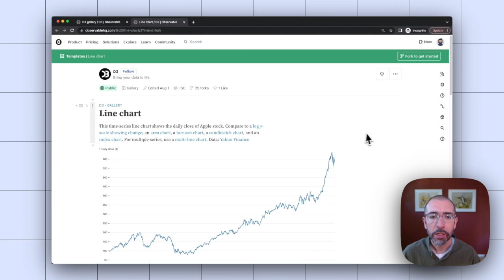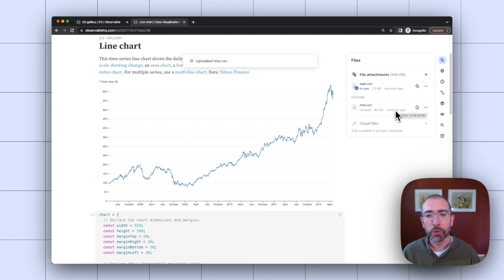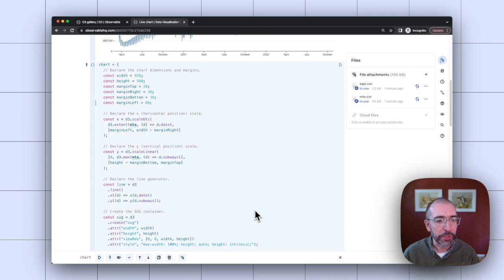Discover the largest collection of D3 examples in Observable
Discover the most extensive D3 visualization gallery on Observable. With our D3 gallery boasting over 160 diverse visualization examples, you'll find everything from simple line charts to intricate bivariate choropleths.